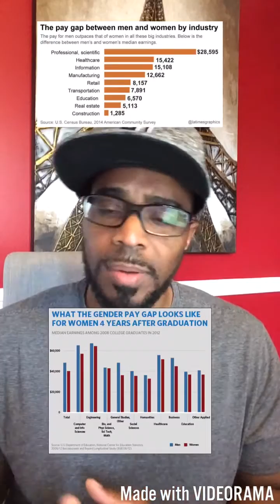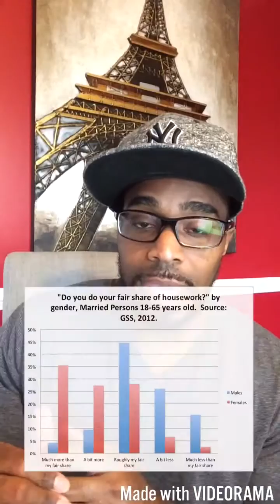3 Ways Men Can be Allies to Women: Advocate, Assess, & Advance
In this DailyThought, Dr. Ray provides research on the gender pay and caregiving gap. He discusses three ways that men can be allies to women.

1. Advocate for Equal Pay for Equal Work
2. Assess Housework and Caregiving at Home
3. Advance Women's Rights

Follow at @SociologistRay on Twitter and Facebook